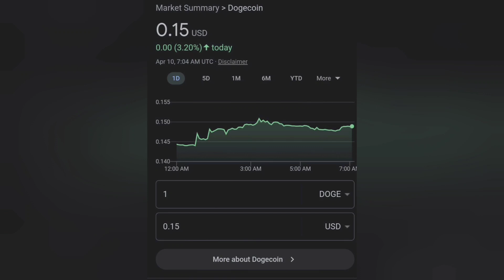Get ready for the SEBASTAIN FUNDORA hype train 🚂!!! (You can't teach 6'5)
FOLLOW US, LIKE AND SUB TO ALL OUR PLATFORMS THE LINKS ARE BELOW:

TWITTER: CHIN TUCKED BOXING